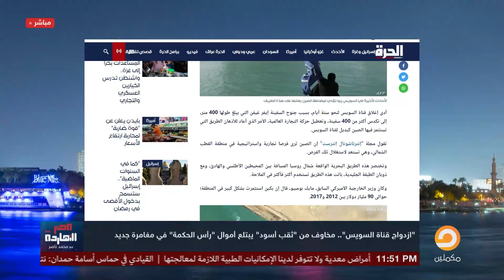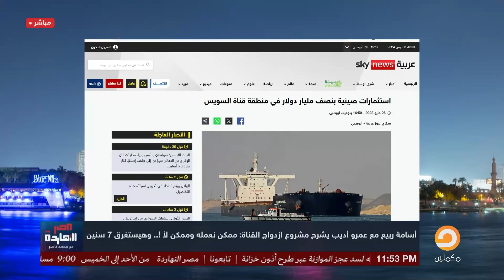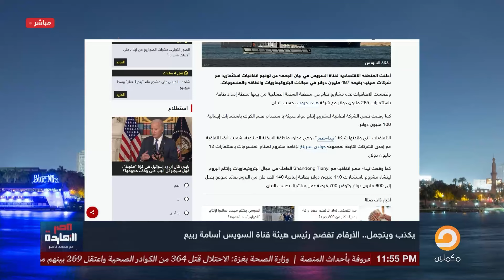"ازدواج قناة السويس" ثقب أسود لابتلاع أموال رأس الحكمة.. حوار مع الخبير نهاد إسماعيل في ضيافة ناصر